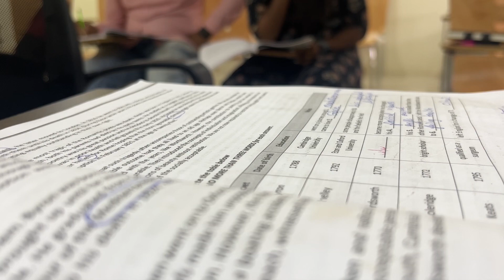4am morning routine || protein rich break fast || dressing table organisation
Hey guys in this video I have shared the 4am morning routine of a weekday routine if u like the video don’t forget to share it with ur friends and family.

Amazon link

Flipkart

Stamio website link